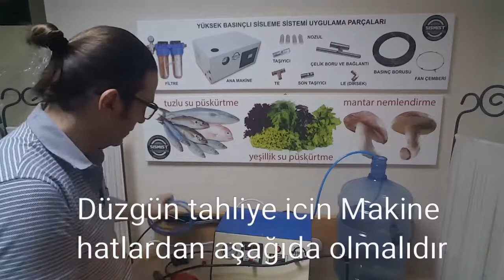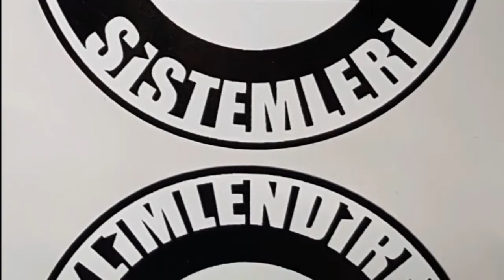Balık tezgahlarında tuzlu su püskürtme sistemi tanıtımı 0850 885 2526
sismist.com.tr | 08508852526 Balık tezgahlarında tuzlu su püskürtme sistemi tanıtımı videosu.

Suyu bir hazneden emer ve basar.
Farkli uclar da takilabilir.
Baliklari incitmeden sular
Daha taze daha canli daha parlak gorulmesini saglar